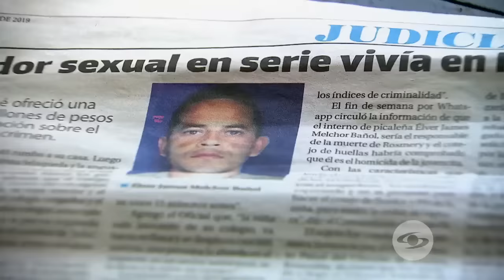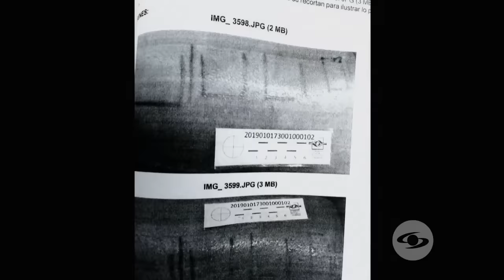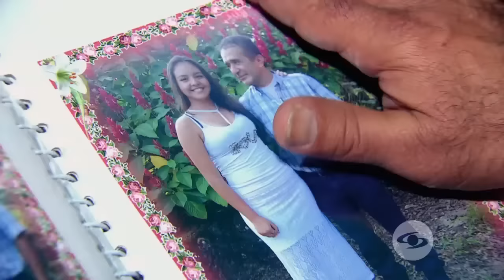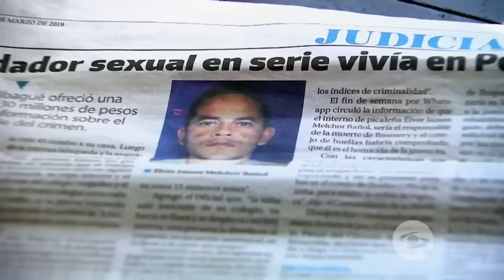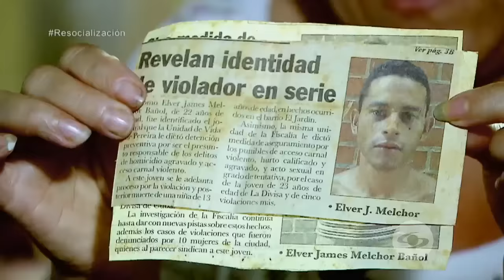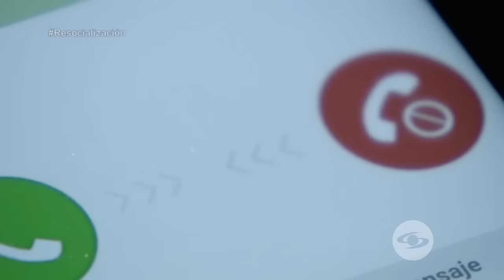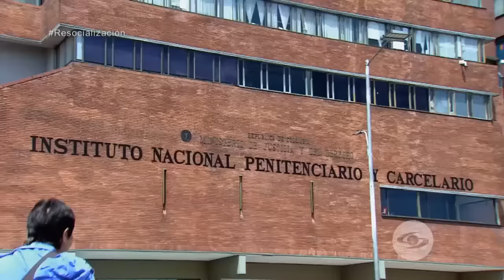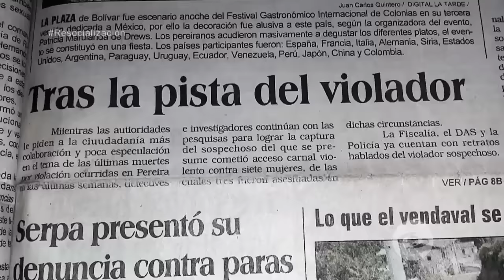¿Por qué ha fracasado la resocialización en las cárceles de Colombia? - Séptimo Día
Estudiar, trabajar o enseñar son las actividades que, según la teoría, permiten cambiar a un delincuente. Hacinamiento, programas y talleres inútiles, corrupción y pocos profesionales especializados son las principales razones de que este proceso no funcione.

Séptimo Día es un programa periodístico realizado por Caracol Televisión, presentado por Manuel Teodoro y María Lucía Fernández y transmitido los domingos a las 9 p.m por la señal abierta de televisión en Colombia.